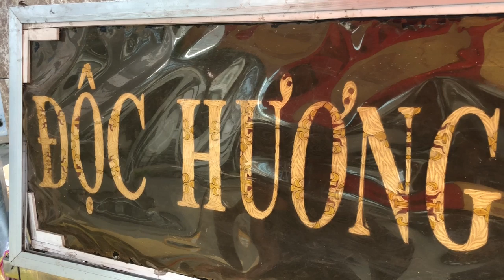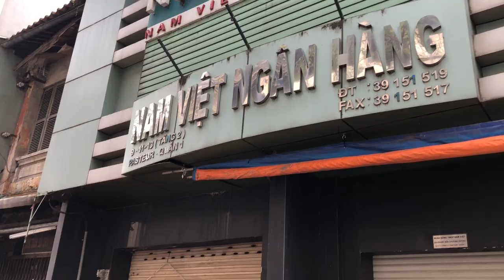Sữa chua nếp cẩm chuẩn Hà Nội giữa Sài Gòn - Guufood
Sữa chua nếp cẩm là món ăn truyền thống của người Việt Nam, có nguồn gốc từ phía Bắc. Nếp cẩm chính gốc hạt tròn, khi đồ lên vừa dẻo vừa giòn vừa thơm. Một phần nếp cẩm đồ chín được ủ với men tạo thành cơm rượu nếp cẩm. Để làm thành món ăn chơi hoàn chỉnh người ta còn ủ sữa tươi thành sữa chua.

Cách chế biến một ly sữa chua nếp cẩm của cô Hương (Độc Hương quán - số 8 Nam Kỳ Khởi Nghĩa, số 10 Võ Văn Kiệt, quận 1) là bỏ một phần nếp cẩm, kèm khoảng 2 muỗng cơm rượu cẩm và chan hai muỗng to sữa chua lên trên. Cuối cùng bỏ đá vào đảo đều và thưởng thức. Đây là món ăn tráng miệng, ăn chơi đều được, vừa tốt cho tiêu hoá vừa đẹp da.